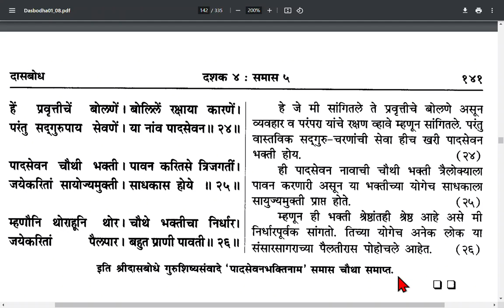Dashak 4 samas 4, दशक ४ समास ४.